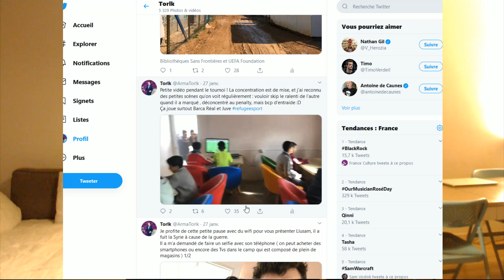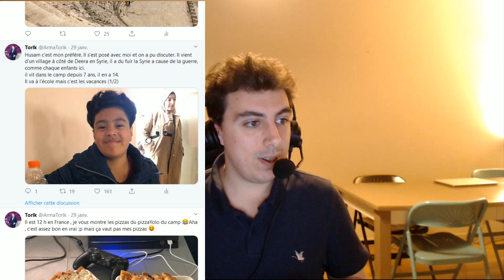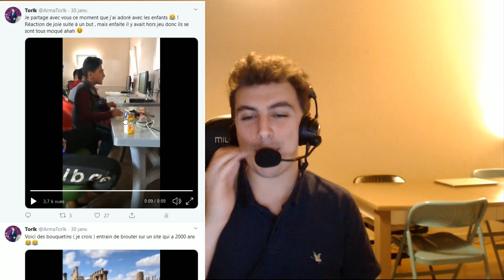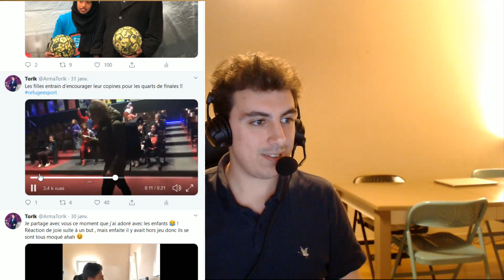MON EXPERIENCE DANS LE CAMP DE RÉFUGIÉS DE ZAATARI EN JORDANIE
Je reviens sur mon expérience dans le camp de réfugiés de Zaatari en Jordanie où on a organisé un tournoi esport avec BSF !